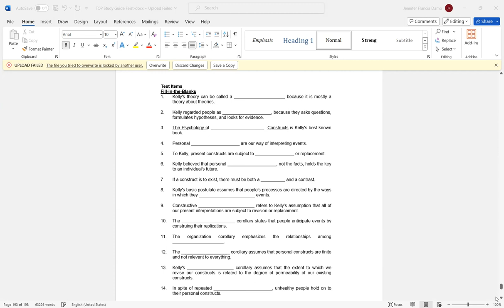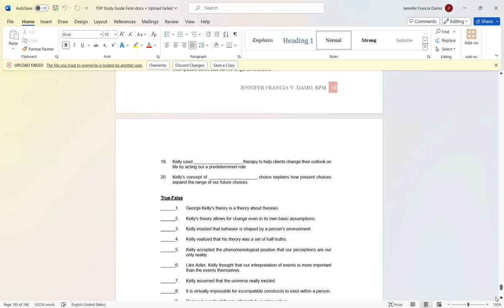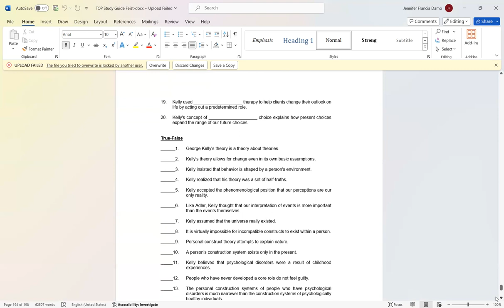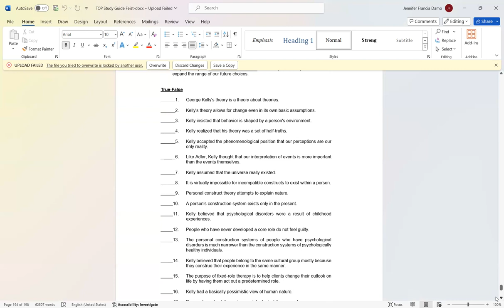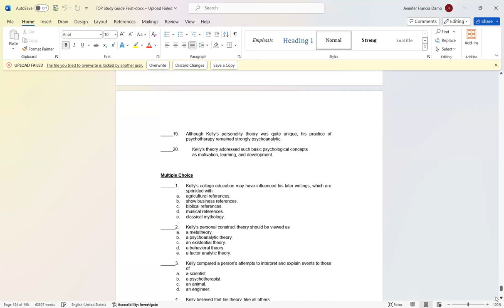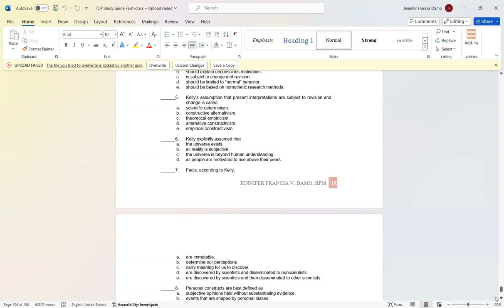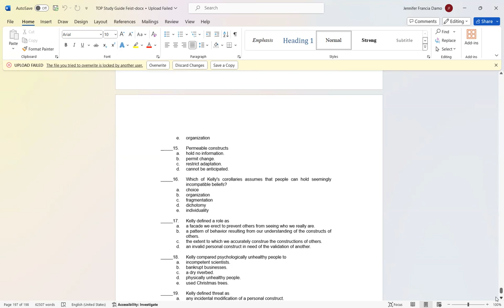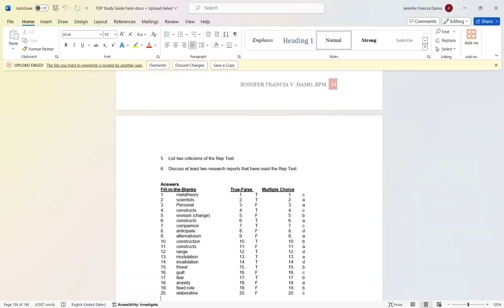Reviewer: Kelly: Psychology of Personal Constructs seminar with free certificate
Chapter 19 Reviewer: Kelly: Psychology of Personal Constructs seminar with free certificate

Free Review Materials for Psychometricians and Psychologists